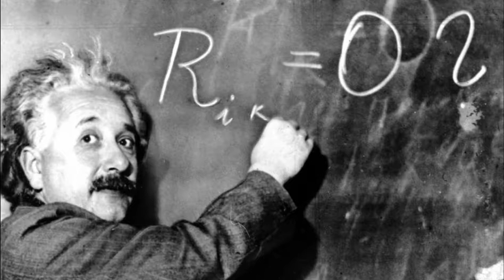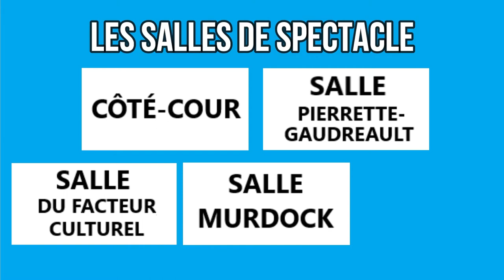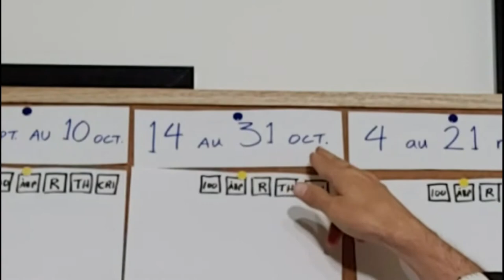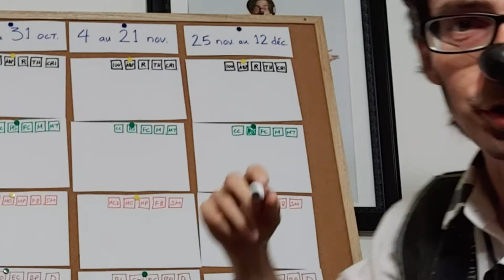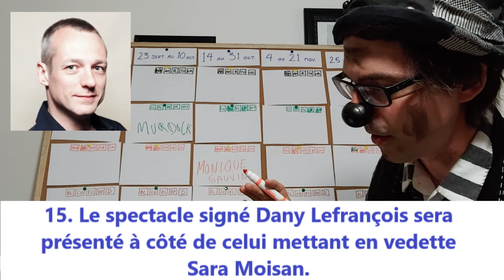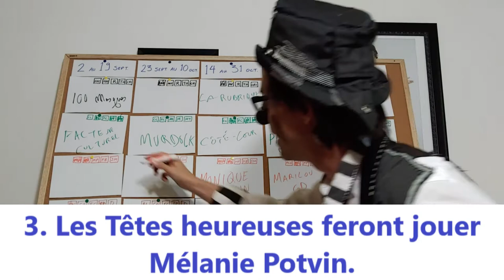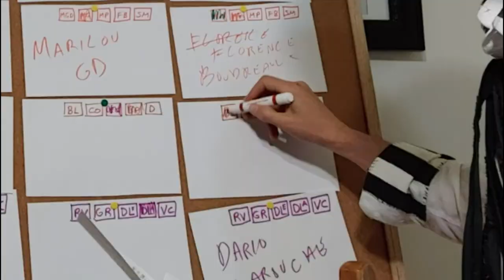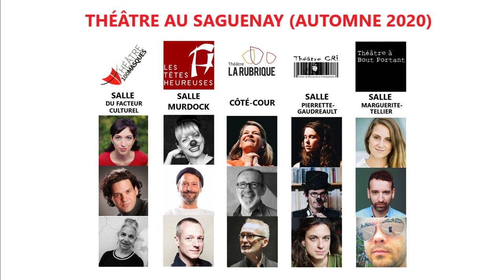COMMENT EINSTEIN PEUT AIDER LE THÉÂTRE AU SAGUENAY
Diogène utilise la célèbre énigme d'Einstein pour construire une programmation théâtrale automnale saguenéenne respectant les règles de distanciation sociale.